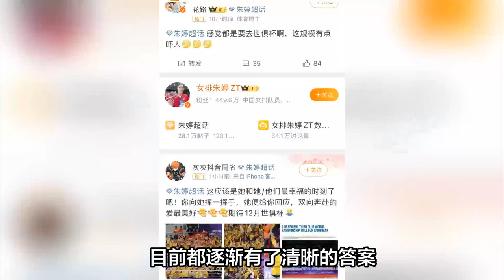正式官宣！朱婷去向出炉，奥运后首秀时间敲定，国内球迷有福了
朱婷去向出炉，奥运后首秀时间敲定，国内球迷有福了